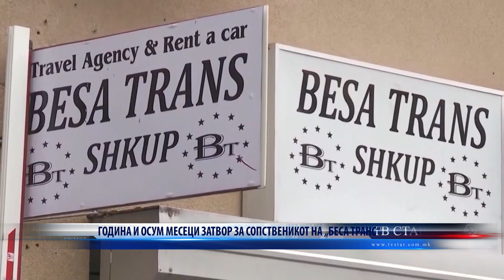ГОДИНА И ОСУМ МЕСЕЦИ ЗАТВОР ЗА СОПСТВЕНИКОТ НА „БЕСА ТРАНС“ 07 03 2024